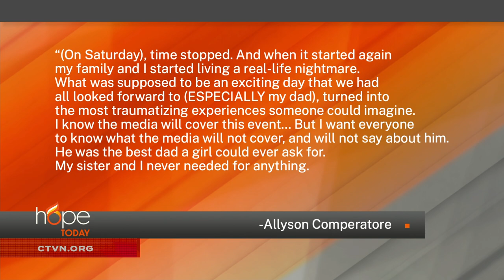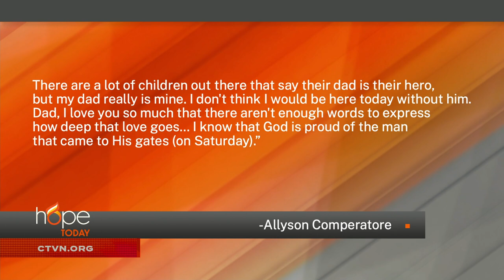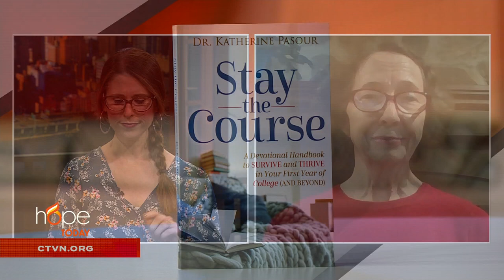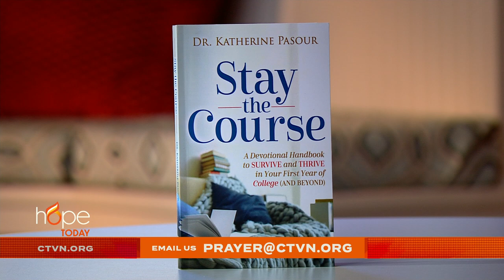Hope Today: Facing church hurt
Rediscover God's heart for you after facing church hurt.

Pastor and speaker Joe Dobbins shares his honest and insightful guide for those who love Jesus, but struggle with the church.

Then, former college professor Dr. Katherine Pasour offers advice to students about how to be successful while being inundated by stress, false ideologies, and newfound freedom.